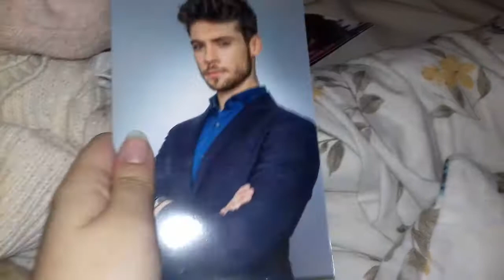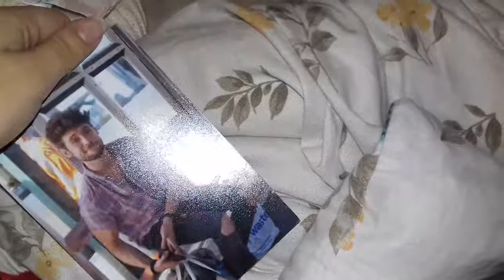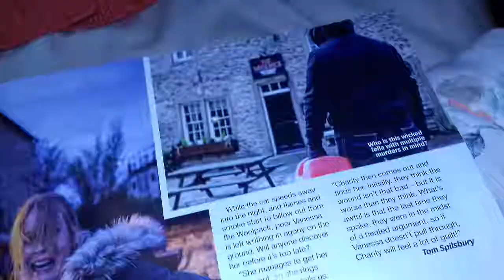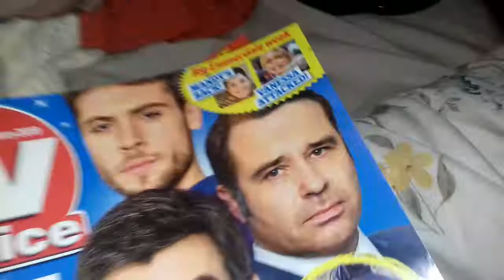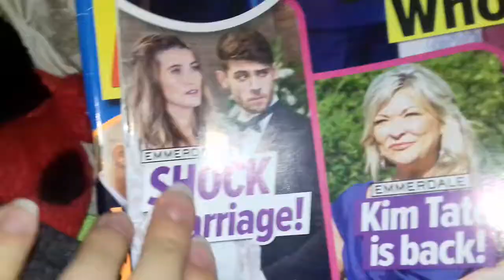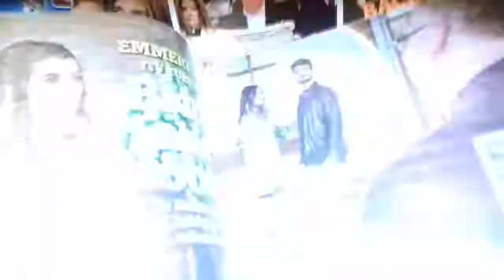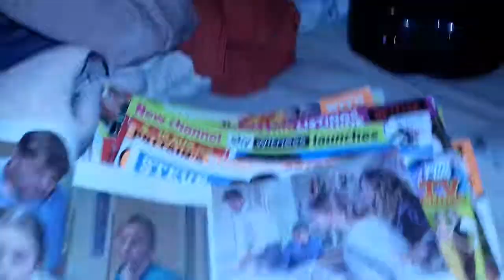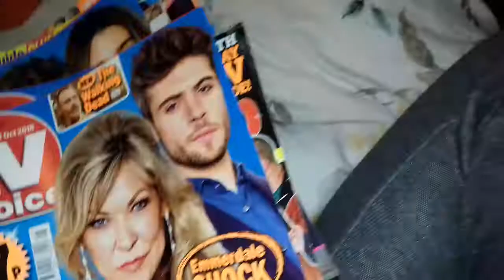Ned Porteous/Emmerdale Merch (MADE ABOUT A WEEK AGO)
Everything apart from my t-shirt